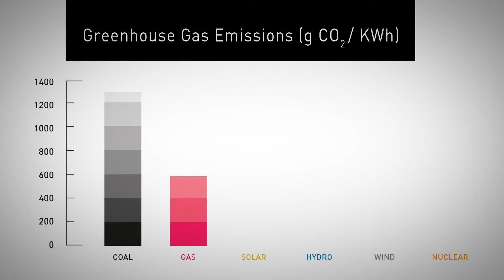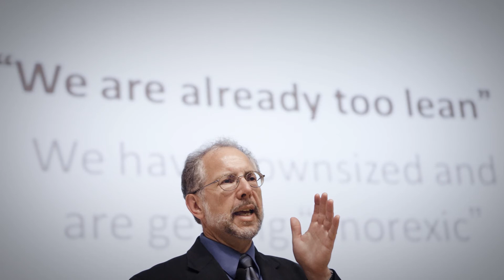Lappeenranta University of Technology (LUT) - Evolution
Since 1969, Lappeenranta University of Technology (LUT) has brought together two complementary fields of science - technology and business studies. LUT's top strategic sectors are energy effiency and energy markets, strategic-level business and technology management, scientific computing and modelling of industrial processes as well as top expertise in Russian business and industry related to the areas above.

Video by: Nitro ID